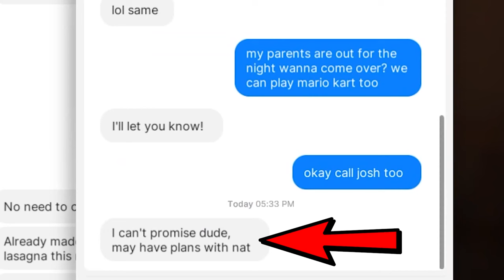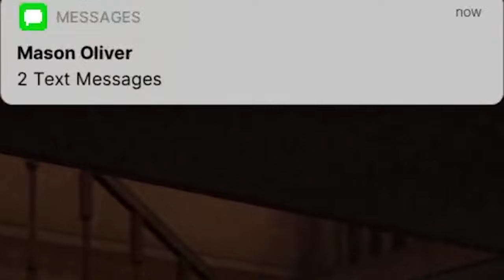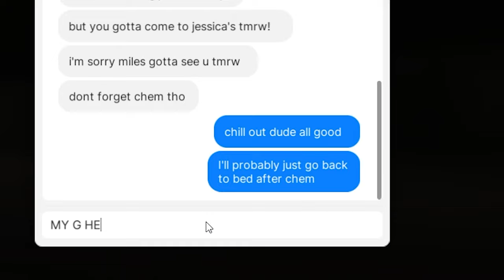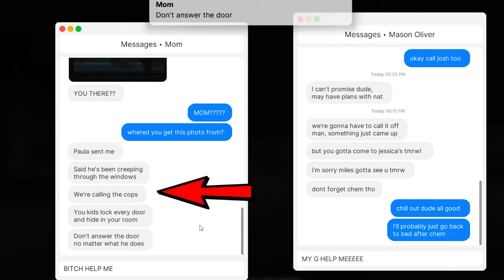Fears To Fathom Goes DEEP For The Memes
I don't know about you but home invasions are hitting DEEP. I give the atmosphere of the game a 10/10. This game is currently out on steam if you are interested in trying it out.

GET IN TOUCH:
If you’d like to talk, I’d love to hear from you. Tweeting @SirGodlike directly will be the quickest way to get a response. I try my best to reply to things but there sadly aren't enough hours in the day to respond to everyone 😭